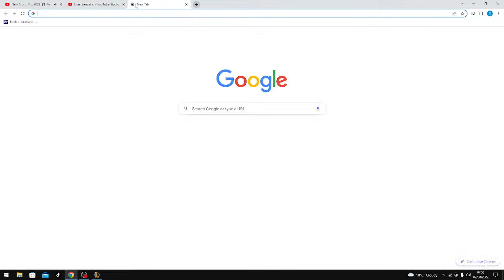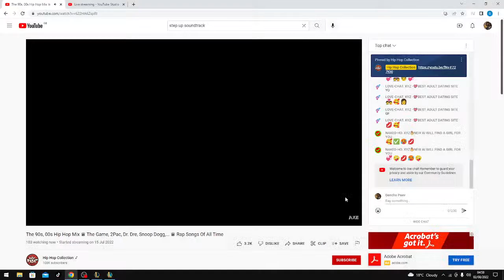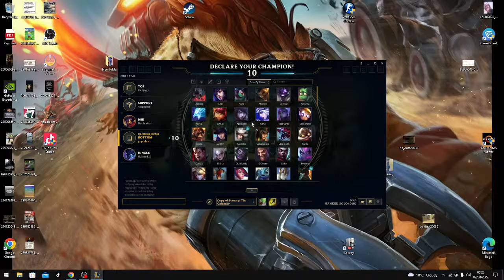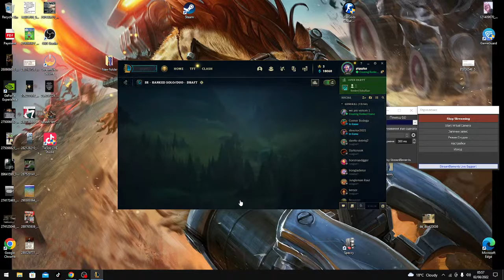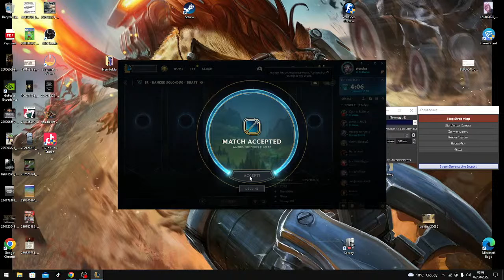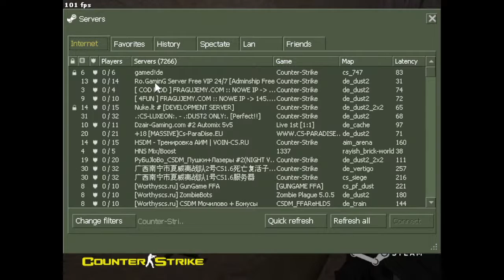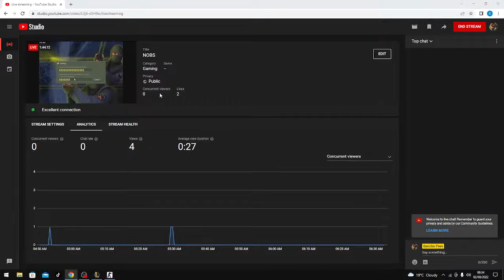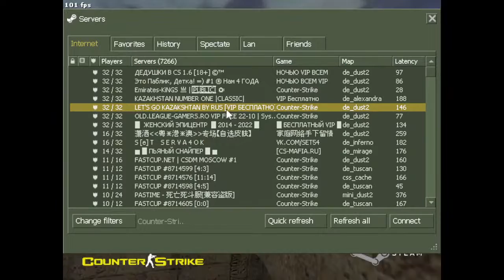NOBS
play game